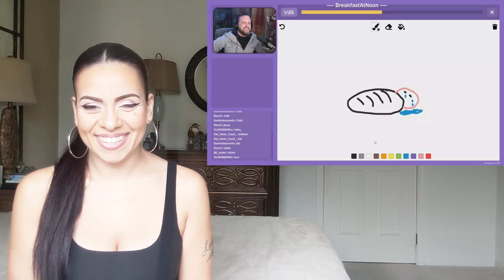FUNNIEST GAMING FAILS Compilation (Part 38) - REACTION!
Watch my reaction to this FUNNIEST GAMING FAILS Compilation (Part 38)!